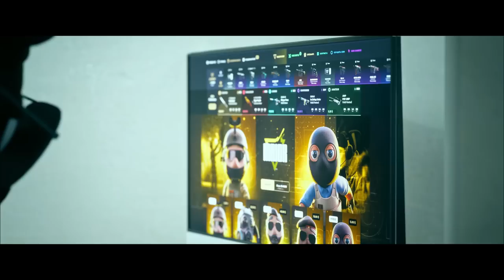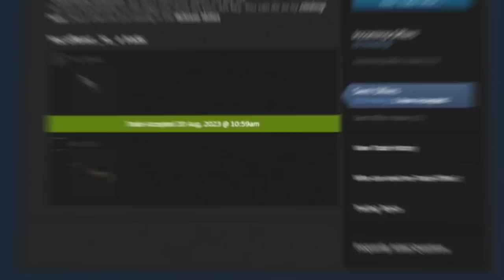Finalmente! Minha Nova Skin no CS